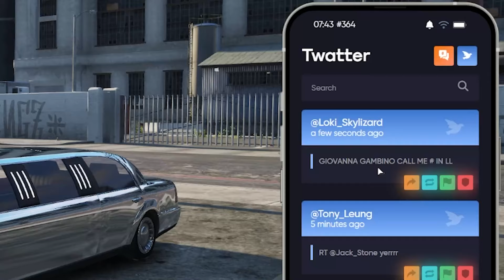Loki Confronted His Nemesis | GTA NoPixel 4.0